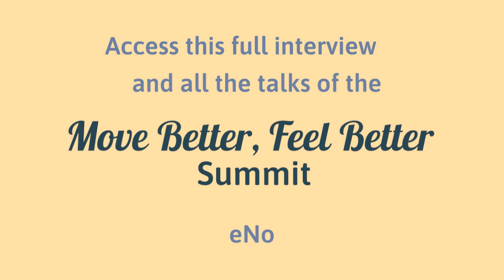Margaret Kaye | What Does Grounding Even Mean? And How Do I Find It?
Session Description:
We use the phrase “I feel grounded,” but what does this even mean? It’s a little bit like “good posture!” Generally, it is used as a term that describes a positive experience, usually related to a sense of well-being. Some people have opposite “adventures” – such as Out of Body Experiences! This is what happened to me! I thankfully found my way back into my body using Feldenkrais strategies. We will explore some of the science of grounding, the current usage of it, and the possibilities of how we may seek this experience, including through Awareness Through Movement and Functional Integration.

Please enjoy this Awareness Through Movement® video: Margaret Kaye | What Does Grounding Even Mean? And How Do I Find It?